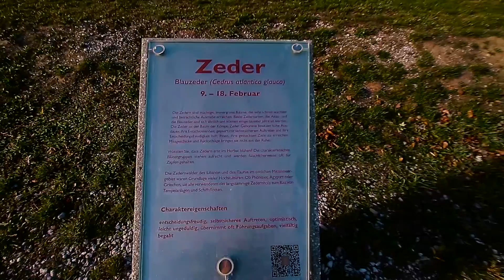WIEN Vlog ep13 Meditation beim Lebensbaumkreis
WIEN VLOG Episode 13
Ich war beim Lebensbaumkreis am Himmel und konnte dort in Ruhe Meditieren. Falls ihr es noch nicht kennen solltet, es ist auf jeden Fall einen Besuch wert. Für alle die es schon kennen, schaut mal wieder dort vorbei ihr werdet euch danach besser fühlen! (Sorry wegen dem Sound und wegen dem Bild teilweise =) )

Adresse: Am Himmel 125, 1190 Wien

Für die Zocker!!!
PSN-Name: acura0902 / Sean Leon